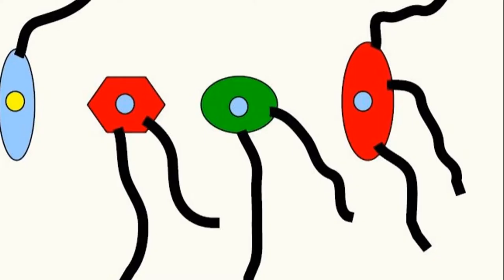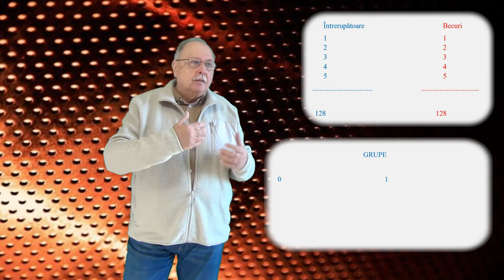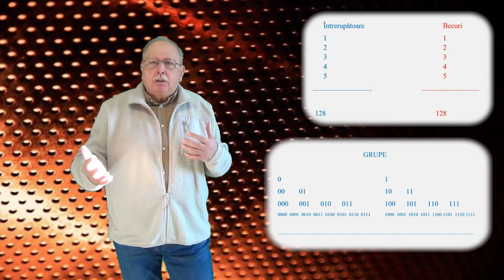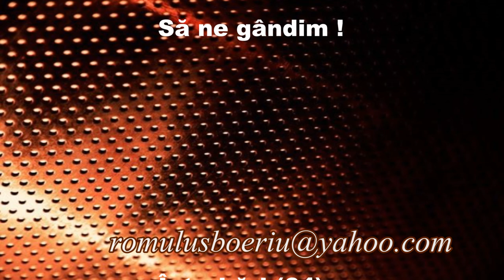ARHIMEDE 2 (Întrebari_64)(Seria ”Să ne gândim !”)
Ca de obicei, în prima parte este dat răspunsul la întrebarea precedentă, în acest caz întrebarea legată de cele 128 de becuri.
Partea a doua prezintă o întrebare legată de forța arhimedică. și echilibrul unei balanțe.